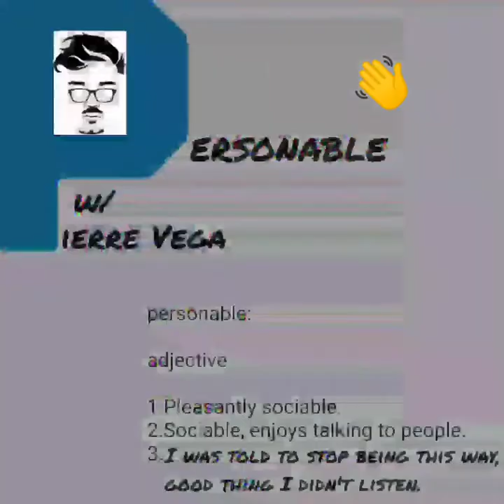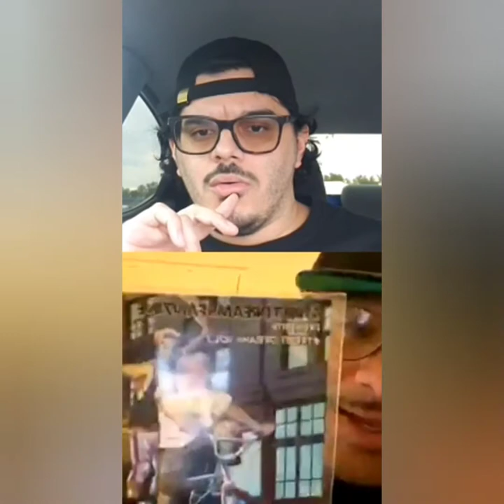Personable with Pierre Vega Episode 5 : Kalani "Spare ribs & French fries"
Fantastic conversation with Kalani a man of many talents. We had a great talk about our rapping days, his new music, getting to work with NZO (FKA Enzo from WWE), his comic book company, and how he changed the menu of a Chinese food restaurant forever.

Below are links to his new music and comic books. CHECK HIM OUT!